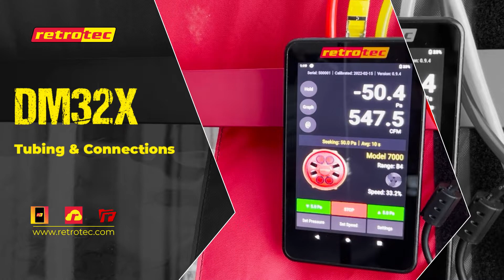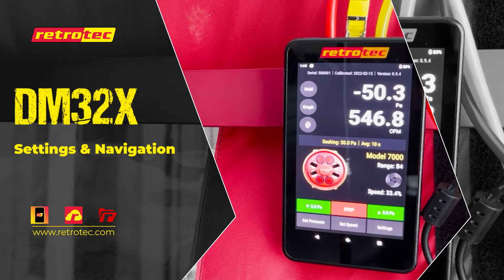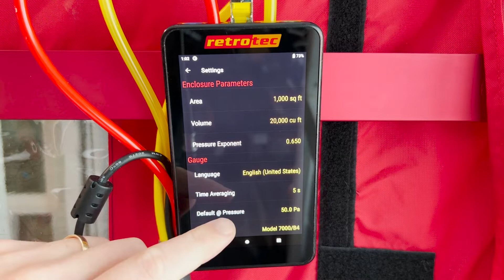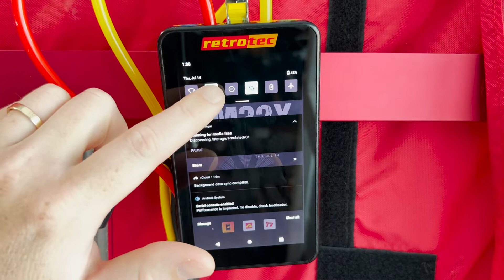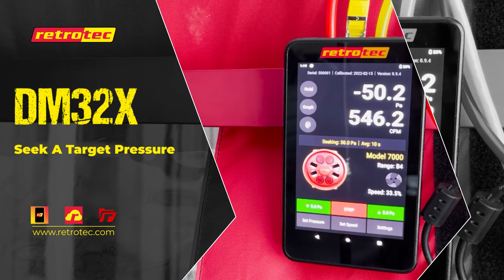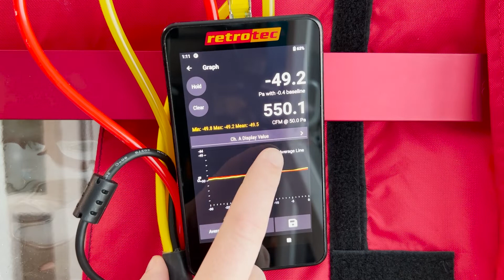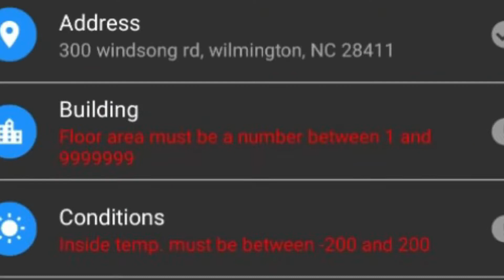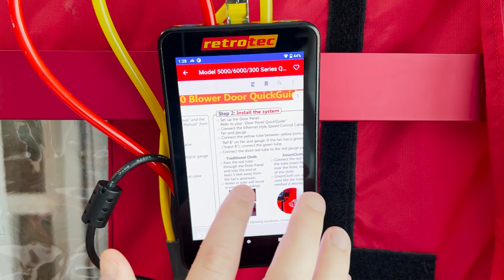DM32X Tutorial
This video shows the basic functions of the DM32X including how to connect tubing, power on and off, running fans, and how use the graphing feature.